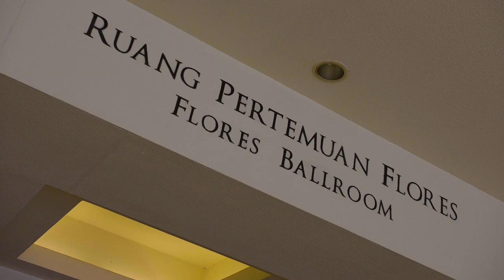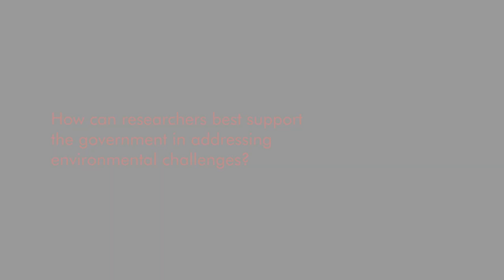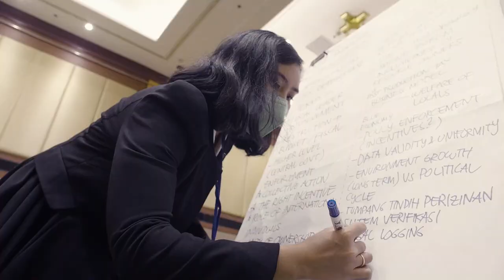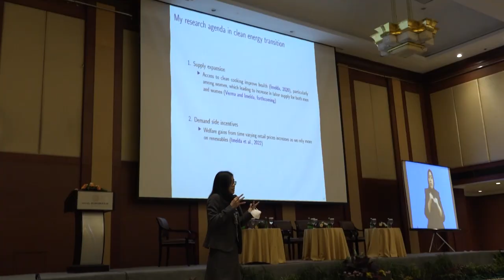Conference | Addressing Climate Change, Sustainability, and Poverty in Indonesia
On October 25, 2022, J-PAL Southeast Asia (SEA) hosted a conference to share insights from rigorous evidence to support the Government of Indonesia’s work increasing climate resilience and mitigation and building a sustainable environment. The conference connected over 130 participants from government agencies, research and academic institutions, and nonprofit organizations to discuss some of Indonesia’s most prominent environmental challenges: forests and marine ecosystems, sustainable energy, and air pollution.

Follow us to stay up to date with the latest research and policy lessons.